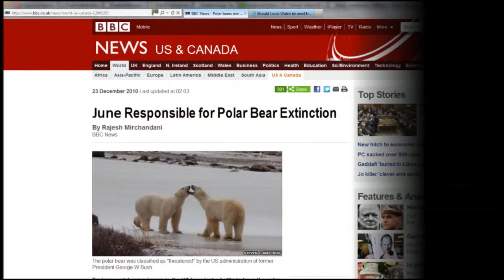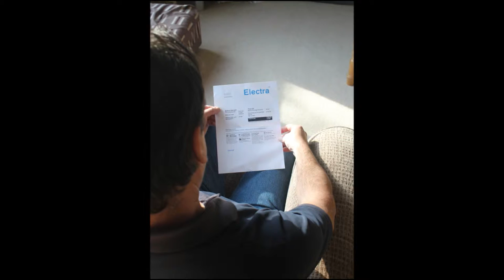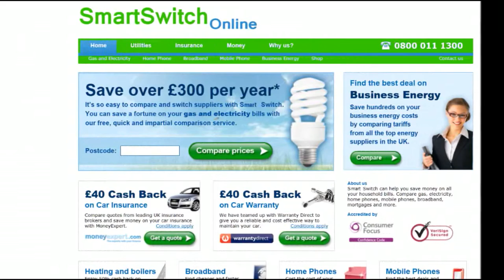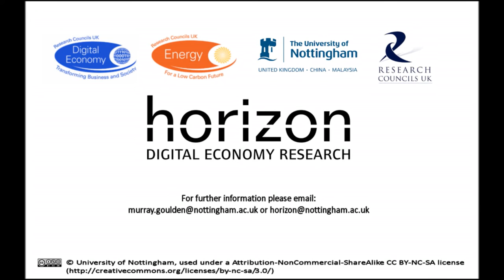见见伊电一家：灰暗版